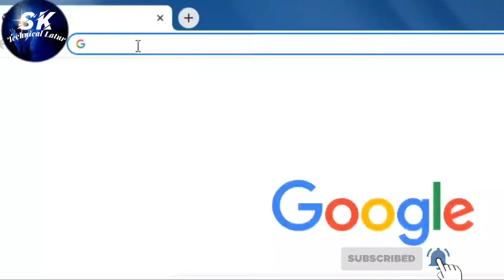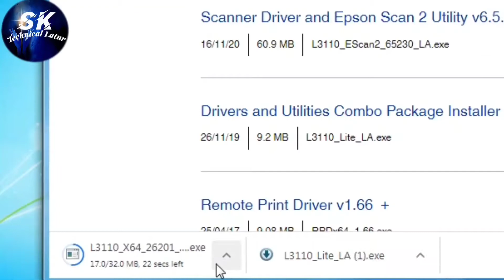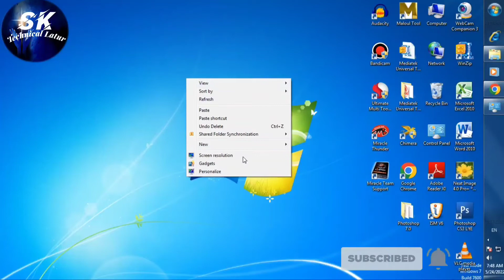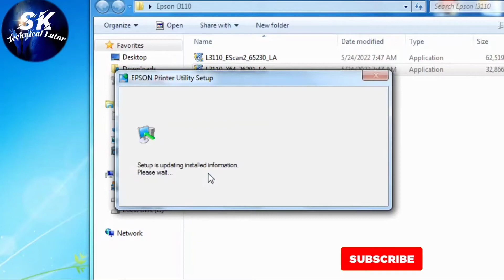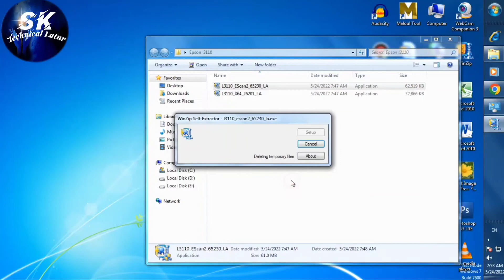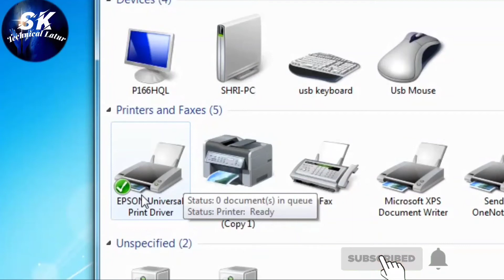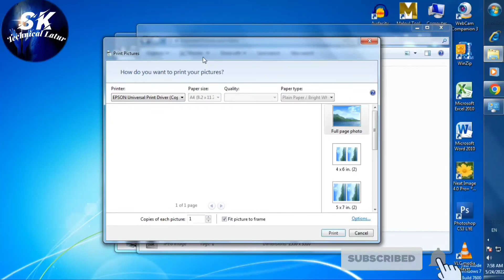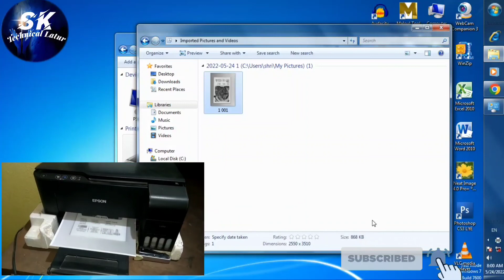How To Download & Install Epson L3110rinter Driver Step By Step In Hindi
नमस्कार दोस्तों,
                       हमने इस वीडियो में Epson Printer के बारे में बताया है, Epson Printer का Driver और Scanner कैसे installation करे, और वो भी Free में इसके बारे में बताया गया है अगर वीडियो पसंद आए तो वीडियो को like, Share or Subscribe जरूर करें।

My 2 YouTube channel link

Hello Dosto ,
हमारे इस यूट्यूब चैनल में आपको मोबाइल, कंप्यूटर, प्रिंटर, सॉफ्टवेयर,और सब इलेक्ट्रॉनिक एंड इलेक्ट्रिकल के बारे में जानकारी दें दी जाएगी।

Hello Dosto ,
Hamare is YouTube Channel me aapka Swagat hai
Mai aapka Dost Santosh Kamble From Latur Maharashtra aapka Swagat karta hu
Agar hame contact karna hai to hame hamare gmail ID pe mail kar sakte hai